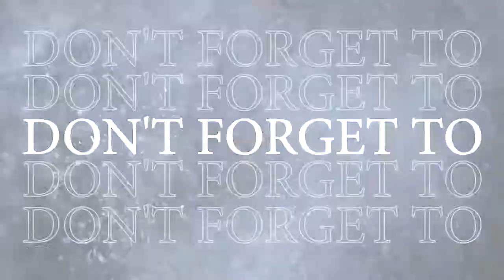NH4 in Pathetic State in N & M Andaman District | नार्थ एंड मिडिल अंडमान में NH-4 की खस्ता हालत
NH-4 is in pathetic state in North and Middle Andaman District and the residents are suffering. Nicobar Times spoke to Mr. Jyotirmay Bawali, State General Secretary, BJP, Andaman and Nicobar Islands regarding the condition of NH-4 .